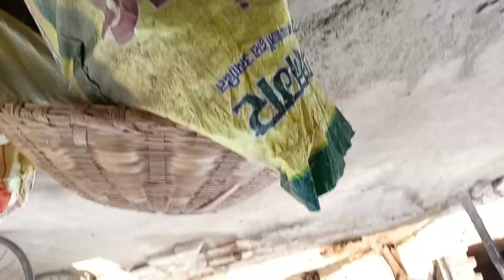शिवाजी की इतनी बड़ी मूर्ति रानीपुर में ||Lifestyle vlog || Akashvlog2.0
veer shiva ji
shiva 7
ya shiva
veer shivaji ki kahani
veer shivaji rambha real name
veer shivaji star cast
veer shivaji shemaroo tv
veer shivaji serial cast
veer shivaji song download
veer shivaji season 2
veer shivaji season 1
veer shivaji ringtone zedge
Chiraiyakot
Chiraiyakot Mau
Chiraiyakot Uttar Pradesh
Chiraiyakot market crowd
Chiraiyakot Mau Uttar Pradesh
dailyvlog
daily vlogs
daily vlog ideas
daily vloggers
daily vlogs
daily video upload limit on youtube
how to make daily vlogs interesting
daily vlog pinterest
daily video podcast
dailymotion video player
daily video platform
daily blog prompts

I make video with all permission and rules and regulation. Al The
Information Provided On This Channel Are For Educational
Purposes Only. This Channel Does Not Promote Or Encourage Any
illegal .The Channel is No Way Responsible For Auy Misuse Of The
Information.

God bless you all guysO
Stay Happy
allowance is made for fai use for purposes such as criticism,

Love you all❤️❤️❤️veer shivaji songsreaction vloggerDaily vlogveer shivaji background musicVeer shivajipobreng vloggerkranthi vloggerVloggerday in the lifeliving alone diariesproductive day in my lifechiraiyakot mau uttar pradesh